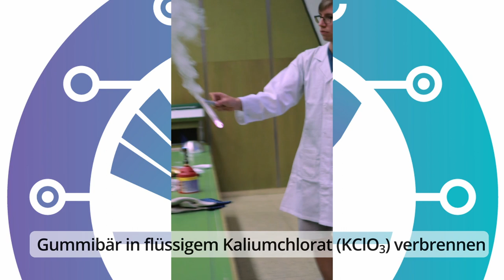KinderTUni 2023: Workshop "Was ist Energie?"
Was ist eigentlich Energie? Und was hat sie mit der Umwelt zu tun? Die TACO-Jungwissenschafter Alexander Imre, Moritz Zelenka, Moritz Eder und Stefan Uttenthaler beantworten diese Fragen im Workshop "Was ist Energie?" im Rahmen der Kinderuni 2023 an der TU Wien. Zur Demonstration des Begriffs Energie machen sie Luft flüssig und bringen Wasser zum Explodieren. An Beispielen von Licht, Elektrizität und Gummibärchen erforschen sie gemeinsam mit den Kindern, welche Formen von Energie es gibt, wie man sie (manchmal spektakulär) von einer Form in die andere umwandeln und wie man sie lagern kann. Das Video zeigt kurze Ausschnitte aus der Experimentierreihe des Workshops mit einigen Knalleffekten - im wahrsten Sinn des Wortes!

What is energy, anyway? And what does it have to do with the environment? TACO young scientists Alexander Imre, Moritz Zelenka, Moritz Eder, and Stefan Uttenthaler answer these questions in the workshop "What is energy?" as part of the Children's University 2023 at TU Wien. To demonstrate the concept of energy, they liquify air and make water explode. Using examples of light, electricity, and gummy bears, they explore with the children what forms of energy there are, how to convert it (sometimes spectacularly) from one kind to another, and how to store it. This video shows short sequences from the workshop's experiments with some "bombshells" - literally!